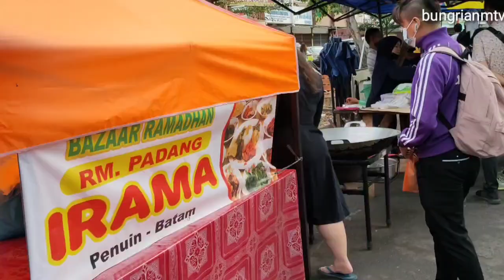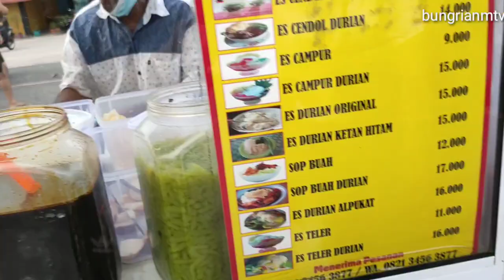NAGOYA - BAZAR Ramadhan 2021 Kota Batam I Keliling ngabuburit dan berburu takjil l Part 7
"Pernahkan Kamu Merasakan Galau Karena Sang Kekasih Lebih Memilih dia???" Single Pertama dari Alexander Budi Prima

NAGOYA - BAZAR Ramadhan 2021 Kota Batam I Keliling ngabuburit dan berburu takjil l Part 6

Siapa yang kenal Nagoya Kota Batam, di nogoyalah pusat kota Batam berada.

Bersama kak Hana dan tim bungrianmtv kali ini ngabuburit dan berburu takjil di Nagoya. Pada bazar ramadhan kali ini terlihat agak Sepi dan lebih sedikit stand bazarnya dibandingkan sebelum masa pandemi

Gaes. dibazar ramadhan Nagoya makanan dan jajannya lebih variatif namun agak mahal dibandingkan di kawasan bengkong dan batu aji, pesan lagi kalau ke Nagoya. atau di jodoh jaga dompet dan hpnya ya.